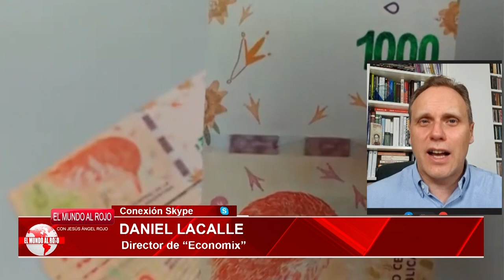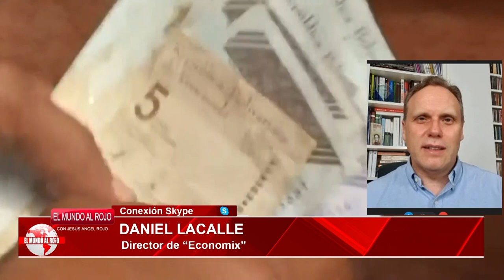💥El ZASCA de DANIEL LACALLE que humilla a YOLANDA DÍAZ💥: No tenemos nada que copiar de ARGENTINA